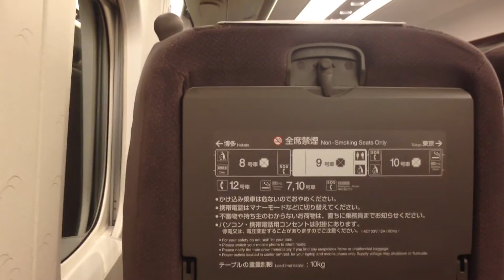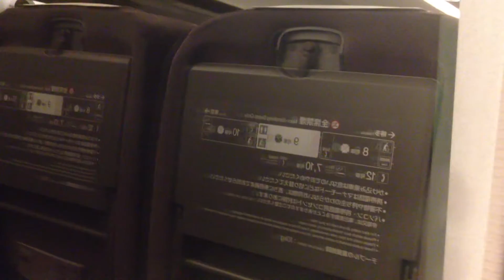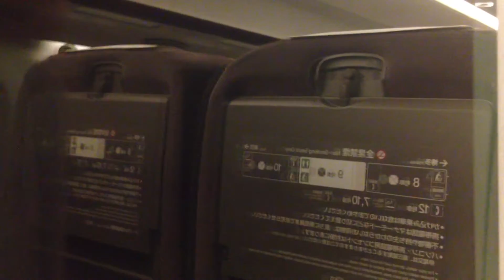新幹線 のぞみ 173号N700系 車窓[2/2]小倉→博多/ 山陽新幹線 新神戸1529発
岡山→博多で撮影。